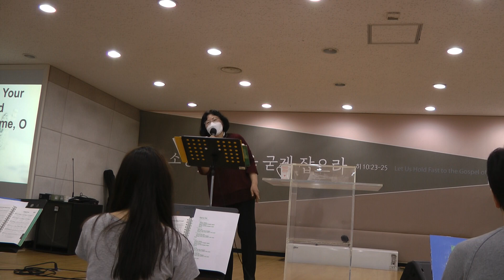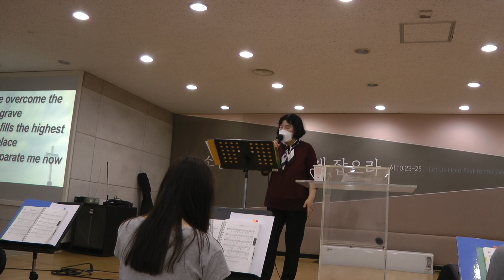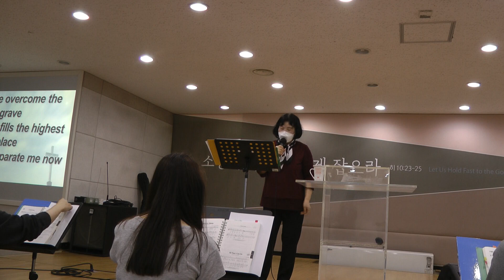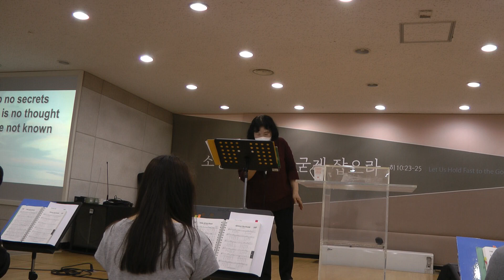[Apr 18, 2021] "Who Do Trust?" (Exodus 4:12-23)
Sermons, Worship songs and other activities of OEM, Daejeon, South Korea